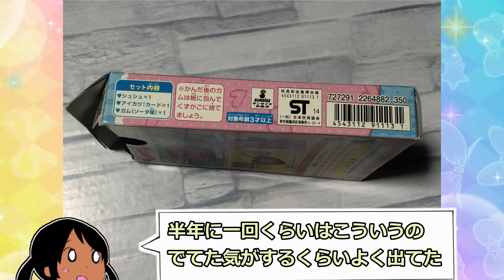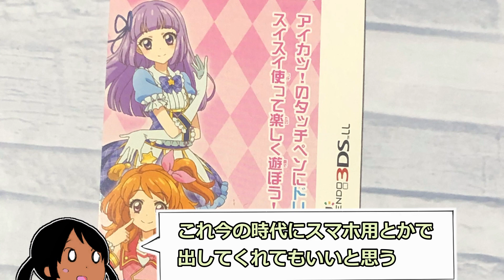昔のアイカツ！グッズその18【アイカツ！】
未来へのSTARWAYグッズが懐かしになるのにあと10年